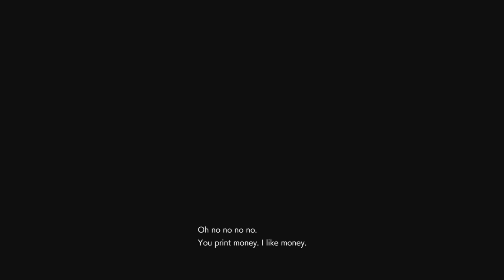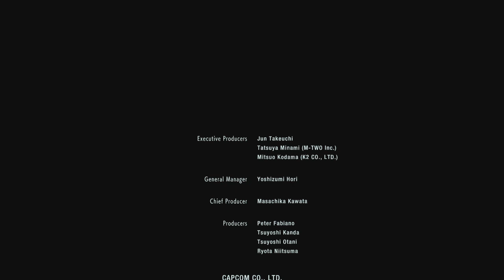RESIDENT EVIL 3 | PS4 Gameplay | Part 10 | Final Boss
Final Boss Ending